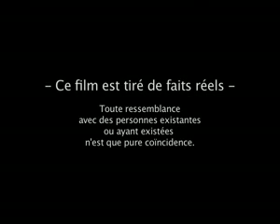PRINCESS'LOVER-ELLE M'ENVIE-2007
zouk